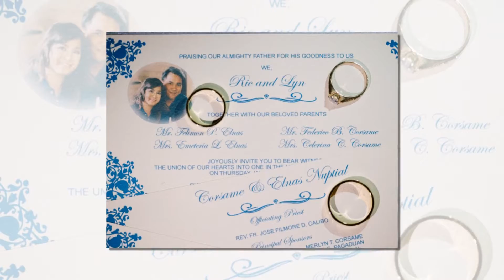Ric and Lyn Wedding SDE